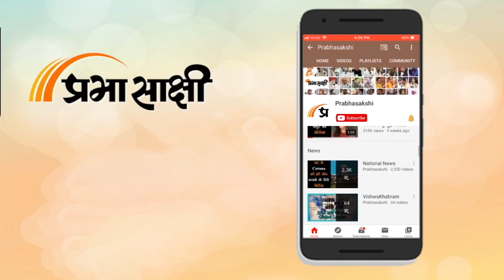Vishwakhabram: Donald Trump के आलीशान घर पर FBI Raid के दौरान क्या-क्या मिला । Trump vs FBI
आप India में देख रहे होंगे कि भ्रष्टाचार के मामले में आजकल ED काफी सक्रियता से काम कर रही है और Black Money रखने वालों के यहां लगातार छापे पड़ रहे हैं। लेकिन पिछले सप्ताह एक चौंकाने वाली खबर आई कि अमेरिका के पूर्व राष्ट्रपति Donald Trump के घर पर संघीय जांच ब्यूरो (FBI) ने छापा मारा है। अमेरिका में किसी पूर्व राष्ट्रपति के यहां अब तक ऐसा छापा नहीं पड़ा था इसलिए पूरी दुनिया चौंक गयी। माना गया कि वर्तमान राष्ट्रपति Joe Biden अपनी सरकार की नाकामियों की ओर से जनता का ध्यान हटाने के लिए अपने पूवर्वर्ती ट्रंप पर हमला कर रहे हैं। संबंधित अन्य विस्तृत समाचार पढ़ने के लिए क्लिक करें